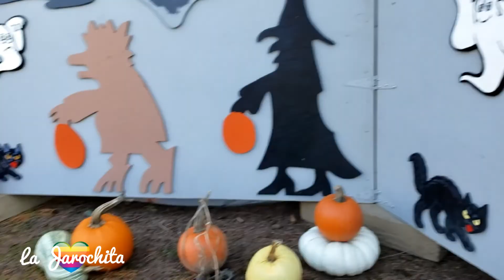Visita a VinceWoodsFarm